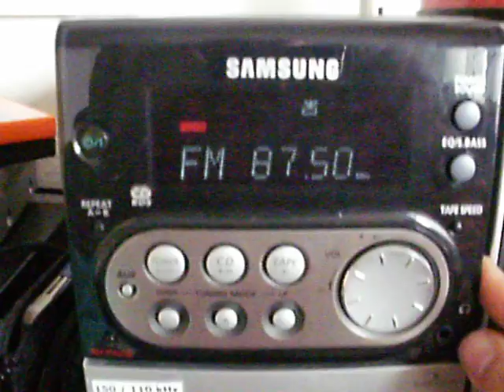FM-DX: Sporadic-E - 87.50 MHz - TUR - Delta FM - 11.05.2010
PRG: Delta FM
QRG: 87.50 MHz
ITU: TUR
TX: Istanbul/Camlica 5kW
DIS: 1810km
RX: Samsung MM-J4 (150/110 KHz) + Indoor Areal
QTH: 09°05' E - 49°21' N Obrigheim am Neckar (South-West Germany)